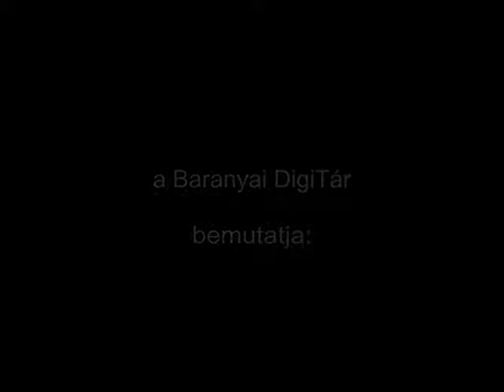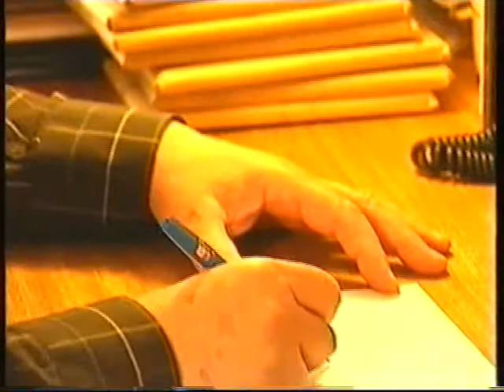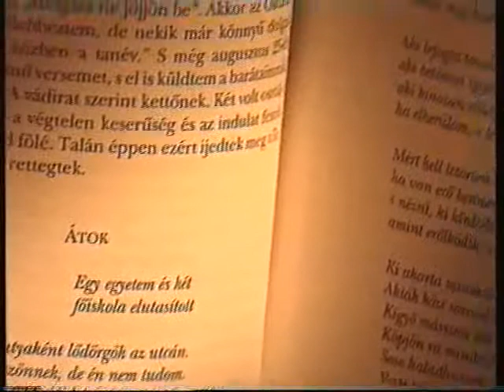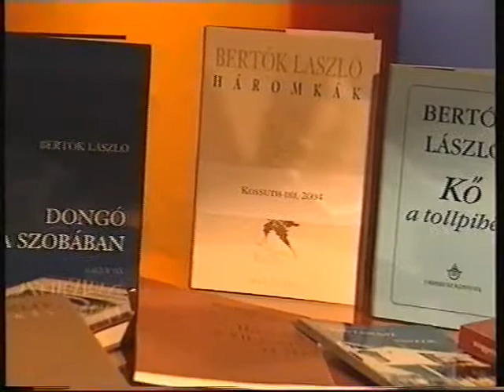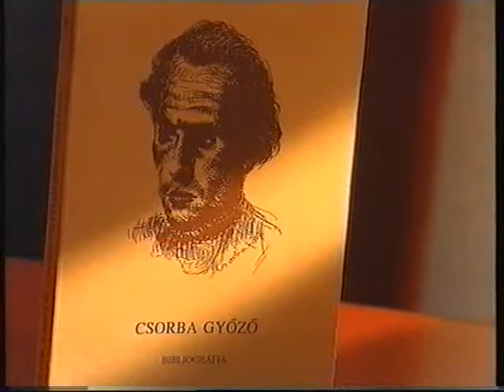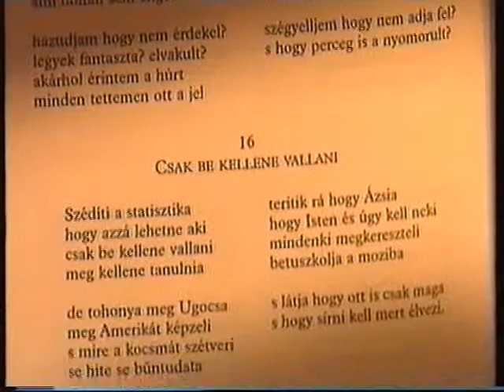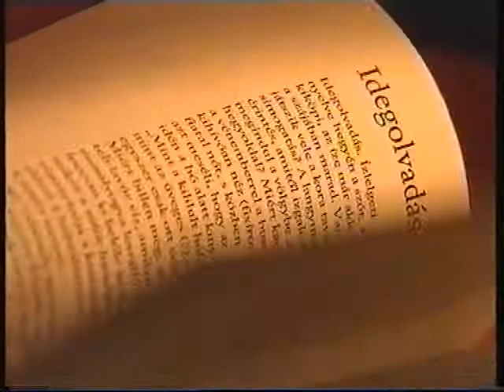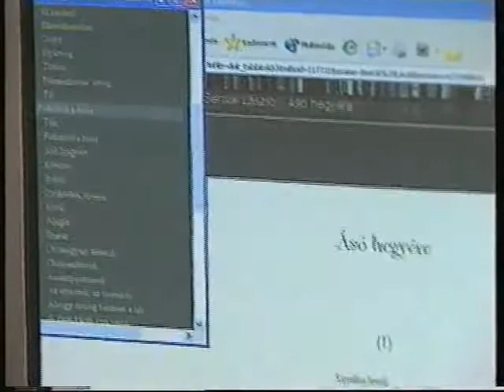Fehéren-feketén : 2004. ápr. 30. - Kettős portré: Lázár Kati színművész és Bertók László -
MTV Pécsi Körzeti Stúdió stáb:
Műsorvezető: Bánki Ilona, szerkesztő-riporter Katona Ágnes

Tartalom:
- Kettős portré Lázár Kati kaposvári színművésszel és Bertók László pécsi költővel a Kossuth-díj átvétele kapcsán.